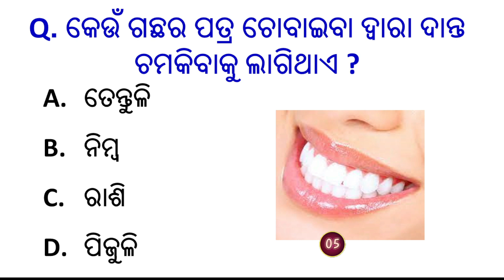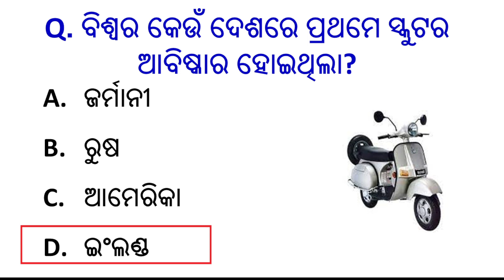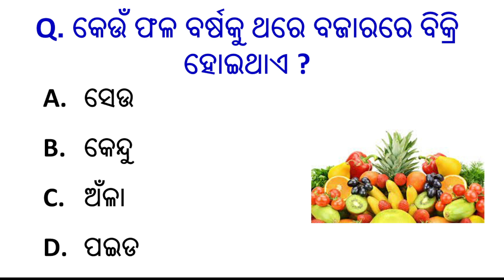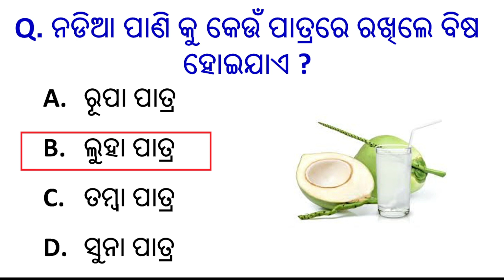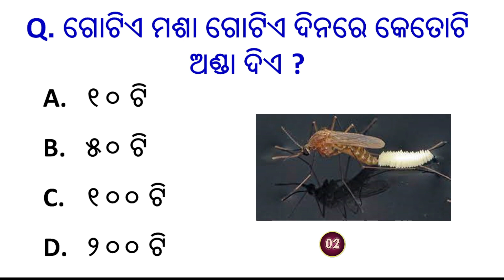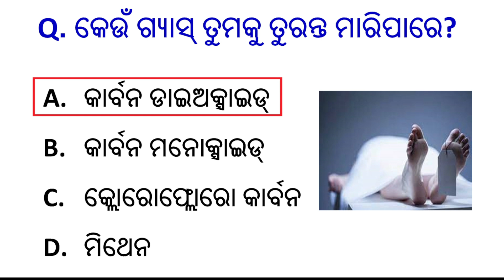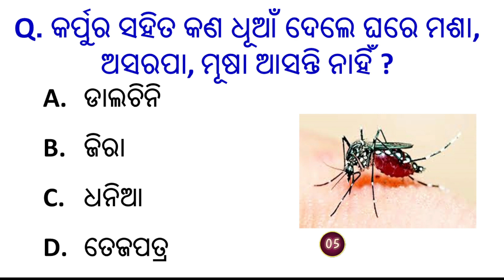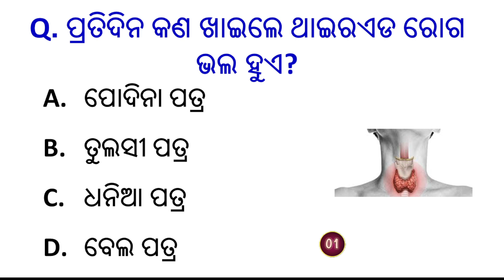Odia Gk | Top 20 General knowledge || Odia gk questions | Sadharan gyan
Odia Gk | Top 20 General knowledge || Odia gk questions | gk odia | Sadharan gyan